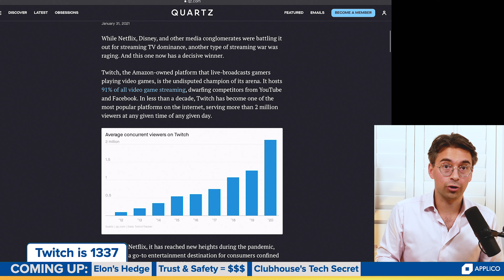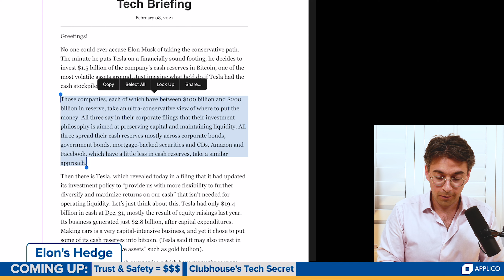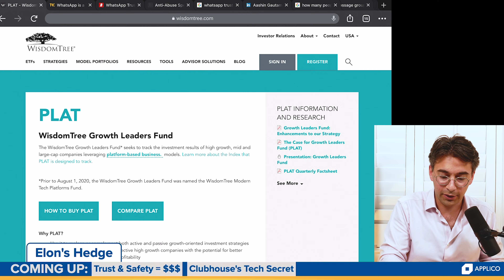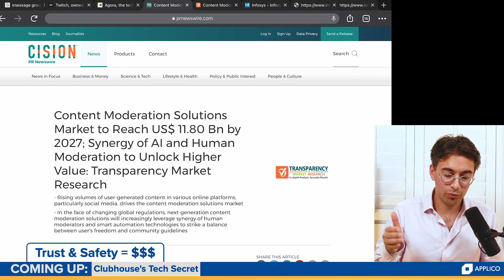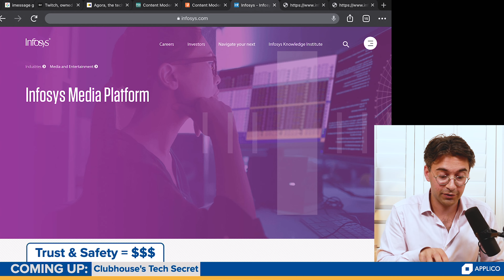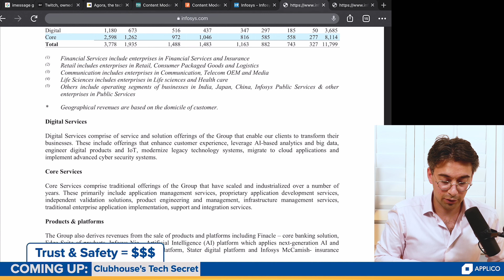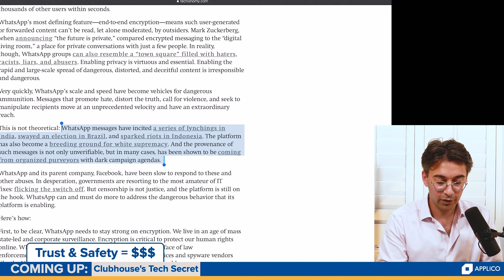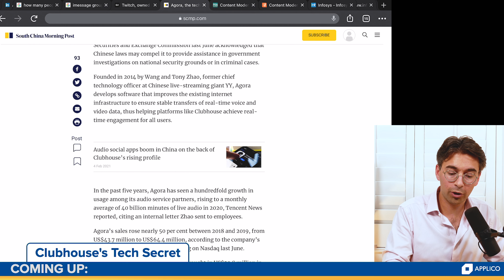Winner Take All #143 | Content Moderation Business, Tesla Buys Bitcoin, Twitch Growth, Clubhouse SDK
Alex starts the show by digging into some new statistics on live streaming giant Twitch. He talks about new Amazon CEO Andy Jassy's role in acquiring the platform and explains why Twitch is a clear winner in the streaming space. Next, a look at Elon Musk buying $1.5 billion worth of bitcoin! Is this a risky and irresponsible business move for Tesla or a genius alternative investment? The second half of the show covers the business of content moderation and looks into a Chinese SDK that new unicorn startup Clubhouse is built on.